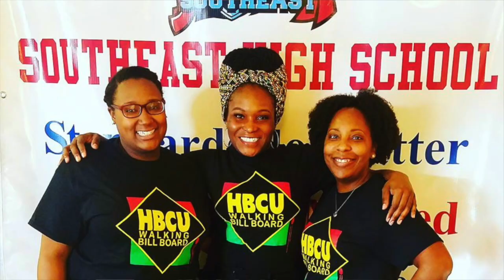Shanelle Smith Impact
This video is about the impact of Vice Principal Shanelle Smith.